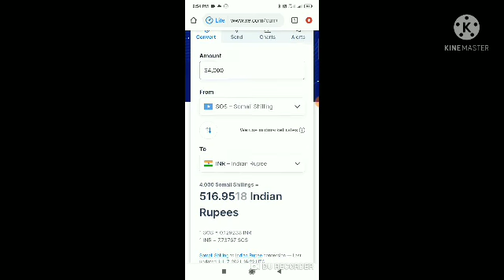INDIA VS SOMALIYA SERVER GARENA FREE FIRE / TODAY NEW SHOT GUN SKIN EVENT 😀😀😀🔥🔥🔥🔥🔥🔥. STAR GAMER JJN.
VIDEO CONTENT 👉👉👉👉🔥🔥

HELLO GAYUS AAJ AAP LOG KE LIYE LEKR AAA GYA HU EK OR NEW VIDEO JISME AAP LOG KO BTAUGA KI SOMALIYA SERVER ME AAJ KONSE EVENT CHAL RAHE H,

MOST TIPS 👉👉👉👉👉🔥👉

DOSTO AGAR AAP LOG MUJSE BATE KRNA CHATE H TO AAP LOG MUJSE SOCIAL MEDIA PR FOLLOW KR SKTE HO,

(3) WATSHAP GROUP LINK 👉🔥👉👉

YOUR QUERIES 👉👉🔥👉👉

1) TODAY NEW EVENT FROM SOMALIA SERVER GARENA FREE FIRE

2) FF NEW UPCOMING EVENTS FROM SOMALIA SERVER GARENA FREE FIRE

3) FF NEW EVENT TODAY

4) FF TODAY NEW TOP UP EVENT FROM SOMALIA SERVER

5) FF NEW AZURE STORMBRINGER BUNDLE EVENT FROM SOMALIA SERVER GARENA FREE FIRE

6)  TODAY NEW SHOT GUN SKIN EVENT FROM SOMALIA SERVER GARENA FREE FIRE

7) FREE FIRE TODAY NEW EVENT, GAREENA FREE FIRE TODAY NEW EVENT, FF TODAY NEW UPDATE EVENT 😭😭, FREE FIRE EVENT, FREE FIRE TODAY NIGHT NEW EVENT.

MOST POPULAR HACK MOD APK 👉🔥🔥🔥🔥🔥🔥🔥🔥🔥🔥

1) FF TODAY NEW HACK MOD APK FILE.

2) GAREENA FREE FIRE TODAY NEW HACK MOD APK FILE.

3) FREE FIRE TODAY NEW HACK MOD APK FILE.

4) FREE FIRE TODAY NEW DIAMOND HACK MOD APK FILE.

5) FF TODAY NEW DIAMOND HACK MOD APK FILE.

6) GAREENA FREE FIRE TODAY NEW DIAMOND HACK MOD APK FILE.

7) FF NEW WALL HACK MOD APK FILE.

8) FREE FIRE NEW WALL HACK MOD APK FILE.

9) GAREENA FREE FIRE NEW WALL HACK MOD APK FILE.

10) FF NEW FLAING HACK MOD APK FILE

11) FREE FIRE NEW FLAING HACK MOD APK FILE

12) GARENA FREE FIRE NEW FLAING HACK MOD APK FILE

        (  STAR GAMER JJN  )